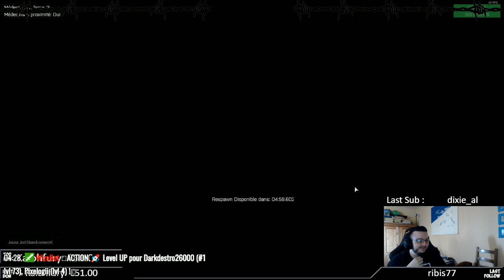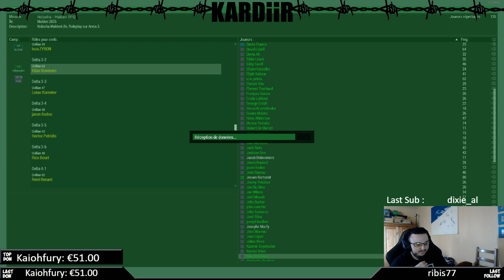Le cauchemar de Double K